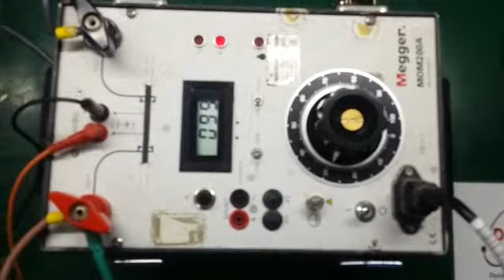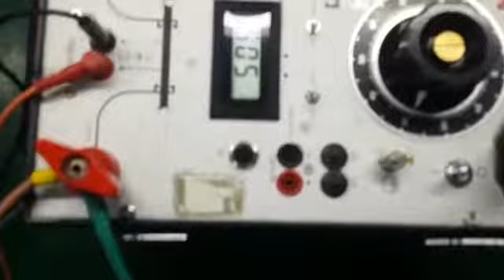MOM 200 Megger (Programma) Repair and Calibration by Dynamics Circuit (S) Pte. Ltd.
MOM 200A micro-ohmmeter, Megger (formerly Programma) are used to measure contact resistances in highvoltage breakers, disconnecting switches (isolators), knife-contact fuses, bus joints, line joints etc.

The risk of overheating is becoming more serious due to the fact that today's distribution networks have to carry heavier loads. Checking contact resistances at regular intervals detects faults before they cause overheating.

Megger (Programma) appointed Service Center, Dynamics Circuit (S) Pte. Ltd. been fully trained and certified in all Megger various locations including.
• Fort Collins, Colorado, USA [formerly Bakers Instrument]

Dynamics Circuit (S) Pte. Ltd. industrial electronic repair services are constantly evolving to keep pace with the latest high-tech equipment. If it's in the market, and parts are available we can get it repaired.

15 Yishun Industrial Street 1, #09-28 Win 5,
Singapore 768091.